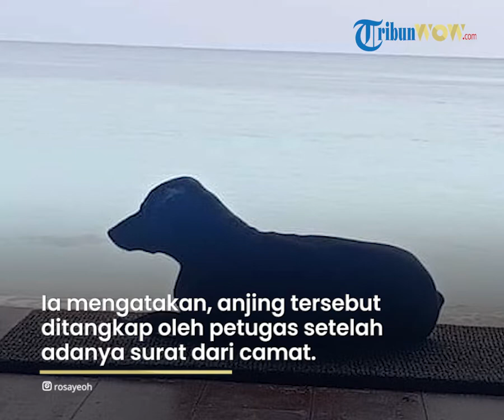Penyebab Kematian Anjing Bernama Canon di Aceh Singkil menurut Satpol PP, Diduga Mati akibat Stres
Editor Abba Gabrillin ACEH,

TRIBUN-VIDEO.COM - Kepala Satuan Polisi Pamong Praja dan Wilayatul Hisbah (Satpol PP-WH) Kabupaten Aceh Singkil Ahmad Yani membantah tuduhan pihaknya telah melakukan penyiksaan terhadap seekor anjing yang diamankan dari sebuah lokasi wisata di Pulau Banyak.

Ahmad Yani mengatakan, anjing bernama canon itu diduga mati akibat stres saat dievakuasi.

“Tidak ada penyiksaan yang dilakukan anggota di lapangan. Anjing itu diduga mati karena stres seusai diamankan oleh anggota saat akan dibawa ke daratan,” kata Ahmad Yani yang dihubungi Antara dari Meulaboh, Minggu (24/10/2021).

Ia mengatakan, anjing tersebut ditangkap oleh petugas Satpol PP-WH Aceh Singkil setelah pihaknya menerima surat dari camat terkait pemberlakuan wisata halal di kawasan Pulau Banyak, Aceh Singkil.

Sebelum dilakukan penangkapan terhadap anjing di lokasi wisata, menurut Ahmad, pihaknya melakukan koordinasi dengan musyawarah pimpinan kecamatan (Muspika).

Kemudian saat akan dilakukan evakuasi anjing, menurut Ahmad Yani, pemilik anjing sempat berusaha mempersulit petugas dengan cara mengulur waktu agar anjing tersebut tidak ditangkap atau dievakuasi petugas.

Setelah dilakukan koordinasi dengan pemilik resort, petugas berupaya melakukan penangkapan anjing menggunakan peralatan yang aman dan ramah hewan.

Namun, karena kondisi anjing yang galak, anjing tersebut berusaha melawan ketika akan ditangkap petugas.

Kemudian anjing tersebut dibujuk oleh pemiliknya dan kemudian anjing bernama canon tersebut dimasukkan ke dalam keranjang, dan selanjutnya dibawa ke daratan di Singkil, Ibukota Aceh Singkil.

“Ada dua ekor anjing yang kita tangkap. Nah, ketika tiba di Singkil, satu ekor anjing ditemukan sudah mati. Sedangkan seekor anjing lainnya masih dalam keadaan hidup dan sehat,” kata Ahmad.

Ahmad Yani menduga anjing canon yang mati tersebut mengalami stres. Anjing canon tersebut sudah dikuburkan setelah dirinya berkoordinasi dengan Sekretaris Daerah Aceh Singkil.

Sebelum anjing dikubur, Ahmad Yani tidak melihat adanya tanda-tanda kekerasan pada bagian tubuh anjing canon.

Terhadap anggota Satpol PP-WH Aceh Singkil yang memegang kayu saat proses penangkapan anjing, menurut Ahmad, hal tersebut dilakukan sebagai upaya untuk mencegah serangan dan gigitan anjing yang akan ditangkap.

“Tidak ada prosedur yang kami langgar, semuanya berjalan sesuai dengan standar yang berlaku,” kata Ahmad Yani.

Artikel ini telah tayang di Kompas.com dengan judul "Satpol PP Aceh Singkil Menduga Anjing Canon Mati akibat Stres", Klik untuk baca